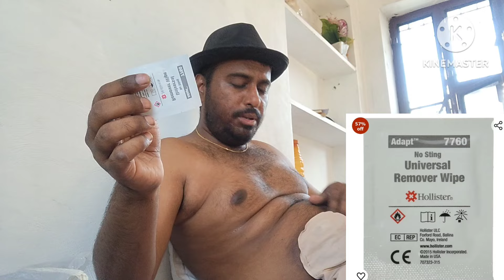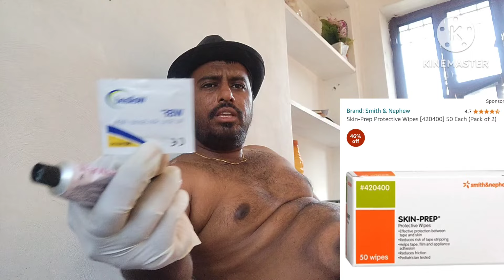How to change Colostomy bag video Hindi | How to change ostomy bag nursing | Ostomy leakage Solved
How to change Colostomy bag video | how to change ostomy bag video | How to change stoma Bag

Ostomy products which I use. Below is the amazon link to buy.

Same belt from Amazon use below links

Amazon Buy link Medium Size

Amazon Buy Link Large Size

Amazon Buy Link X-Large Size

Details Required
Name :
Size (belly )
Full Address with pin-code

Colostomy Bag

Hollister Best Colostomy Bag

Medifilz Ostomy Bag

Brava Ostomy Paste

Coloplast Ostomy bag 17501
Medifeliz Ostomy Bag
Medifeliz Two piece Ostomy Bag
Convatec 022771 Bag

Adhesive remover

Coloplast 12010 Brava Adhesive spray
Hollister Adhesive and Remover Wipes
Uni-Solve Adhesive Remover
Bao Health Adhesive Wipes

Ostomy Powder

Hollister Adapt Powder
Convatec Powder

Ostomy Scissor

Ostomy Brava Tape

Cotton Role

how to change colostomy bag nursing,
how to change ostomy bags,
how to change colostomy bag video,
how to change colostomy bag and wafer,
how to change colostomy bag with pictures,
how often to change colostomy bag,
how to change ostomy bag nursing,
how to change ostomy bag video,
how to change ostomy pouch,
how to change hollister ostomy bag,
ostomy leakage solutions,
ostomy leak prevention,
ileostomy bag change,
stoma bag change nursing,
stoma bag change,
stoma bag change video,
stoma bag change procedure,
ileostomy bag change procedure

 video is about types of stoma bag.

Cancer treatment
cancer treatment in Hindi
rectal cancer
rectal cancer treatment
colorectal caner
rectal cancer symptoms in men
cancer surgery
rectal cancer surgery

rectal cancer me kya khaya jata hai
rectal cancer ka parez
cancer me kya parez hota hai
cancer se kaise bache
rectal cancer treatment in hindi
rectal cancer treatment
rectal cancer symptoms
rectal cancer stage 4
cancer stages
cancer stage 4
colorectal treatment
colorectal treatment in Hindi
colorectal treatment kaise kren
colorectal symptoms in Hindi
colorectal symptoms
colon cancer treatment in Hindi
colon cancer symptoms
colon cancer symptoms in Hindi
colorectal cancer
colon cancer
rectal cancer in Hindi
colorectal cancer in Hindi
colon cancer in Hindi
 stoma bag
stoma bag in hindi
stoma bag care
stoma bag cleaning
stoma bag change in hindi
stoma bag emptying
stoma bag leakage
stoma bag leakage problem
stoma bag leakage in hindi
stoma bag training
stoma bag use
stoma bag kaise lagate hain
stoma bag with belt
stoma bag chance nursing
stoma bag care at home
stoma care

how to change stoma bag
how to change stoma bag in hindi
stoma bag kaise change karte hai
how to change colostomy bag
how to change colostomy bag in hindi
colostomy bag kaise change karte hai
how to change ostomy bag
how to change ostomy bag in hindi
ostomy bag kaise change karte hai

stoma bag leaking
ostomy bag leaking
colostomy bag leaking
how to change an ostomy bag
how to change a colostomy bag
how to stop stoma bag leakage
how to stop ostomy bag leakage
how to stop colostomy bag leakage